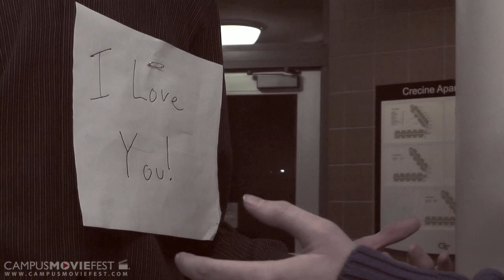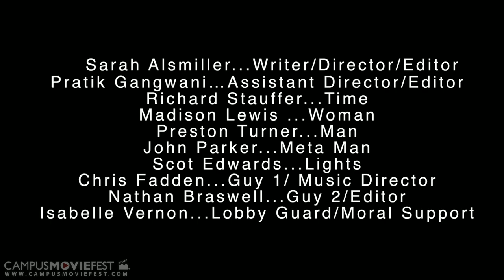Snap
Time stands still for one man.

Created by Who Crew at Georgia Institute of Technology in 2014 as part of Campus MovieFest, the world's largest student film festival.

Snap Cast & Crew :
Sarah Alsmiller - Captain
with
Richard Stauffer - Time